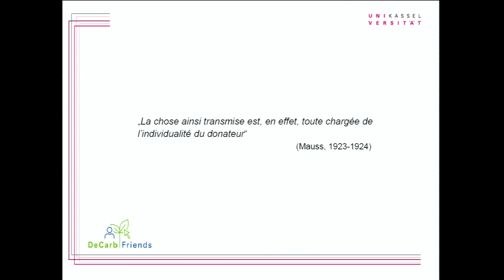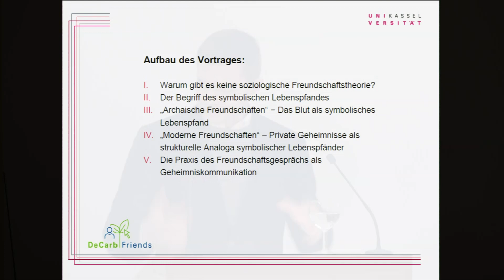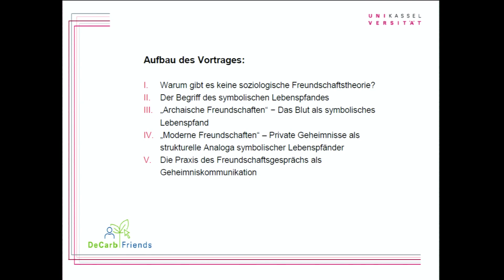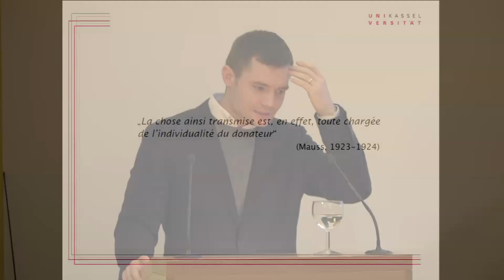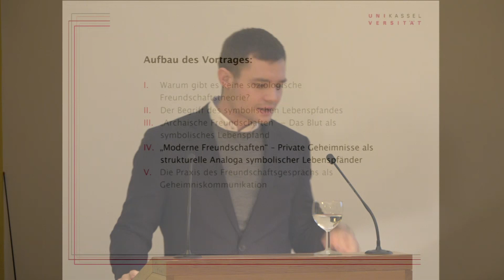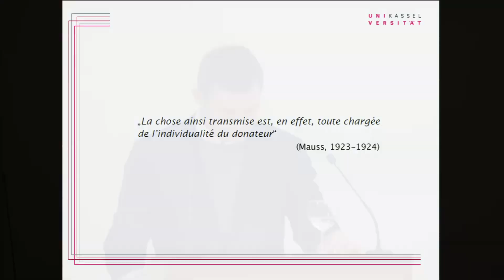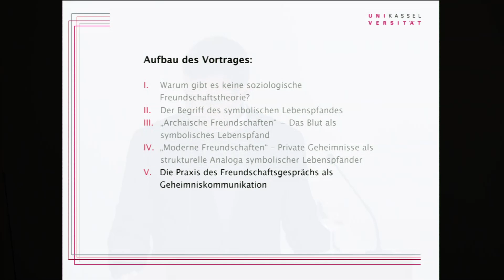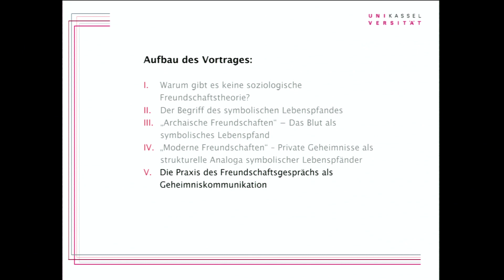Janosch Schobin: Symbolische Lebenspfänder und Intimkommunikation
Symbolische Lebenspfänder und Intimkommunikation. Versuch einer verallgemeinerbaren soziologischen Theorie der Freundschaft. Die Sozialform der Freundschaft ist ungemein vielfältig und fluide. Die sozialen Praktiken, aber auch die gesellschaftlich gehandelten Ideale der Freundschaft, unterscheiden sich sowohl im interkulturellen als auch im historischen Vergleich sehr stark – so stark, dass der Einwand naheliegt, es handele sich um unterschiedliche Phänomene, die nur aufgrund vager Formähnlichkeiten die gleiche Bezeichnung tragen. Diesem Einwand kann mit einer ethnosoziologisch informierten Theorie symbolischer Lebenspfänder begegnet werden. Der Begriff des symbolischen Lebenspfandes hat in der Soziologie, trotz seiner relativ prominenten Stellung in Maussʼ Essai sur le don, kaum Aufmerksamkeit erfahren. Zu verstehen ist darunter ein symbolisches Artefakt, das für das Leben einer Person steht und mit diesem unverbrüchlich verbunden ist. Zu einer universalisierbaren Theorie der Freundschaft trägt der Begriff bei, weil sich historisch prominente Formen der Freundschaft – wie etwa die Blutsbrüderschaft − als das rituelle Tauschen und Teilen symbolischer Lebenspfänder entschlüsseln lassen. Aus dieser Beobachtung lässt sich eine starke These gewinnen: Ein hinreichend allgemeiner Begriff des symbolischen Lebenspfandes ist dazu in der Lage, die grundlegende Gemeinsamkeit aller Formen der Freundschaft zu erfassen. Für eine Soziologie der Freundschaft stellt sich dann speziell die Frage, welche Formen Lebenspfänder in modernen Gesellschaften annehmen. Eine mögliche Antwort hierauf lautet: intime Geheimnisse.
Janosch Schobin lehrt im Fachbereich Gesellschaftswissenschaften der Universität Kassel. Im Rahmen des BMBF-Projekts DeCarbFriends – Dekarbonisierung – Freundschaftsnetzwerke – Gamification leitet er dort die Nachwuchsgruppe Die Rolle digitaler Spielanwendungen zur Dekarbonisierung privater Konsumentscheidungen. Nach einem Masterstudium in Soziologie und Mathematik wurde er 2001 an der Universität Kassel mit einer Arbeit promoviert, die 2013 unter dem Titel Freundschaft und Fürsorge. Bericht über eine Sozialform im Wandel bei der Hamburger Edition erschien. Er war u.a. wissenschaftlicher Mitarbeiter am Hamburger Institut für Sozialforschung und freiberuflicher Softwareentwickler. Seine Forschungsschwerpunkte liegen in den Bereichen der Soziologie der Freundschaft, der Sozialen Netzwerktheorie, der Sozialen Isolation, der Familiensoziologie, der Thanato-Soziologie sowie der Arbeits- und Spielsoziologie. Zu seinen aktuellen Publikationen zählen der Sammelband Freundschaft heute. Eine Einführung in die Freundschaftssoziologie (Mit-Autor, 2016) und zahlreiche Aufsätze zur soziologischen Betrachtung von Freundschaften.